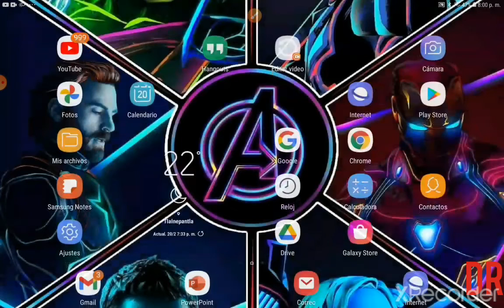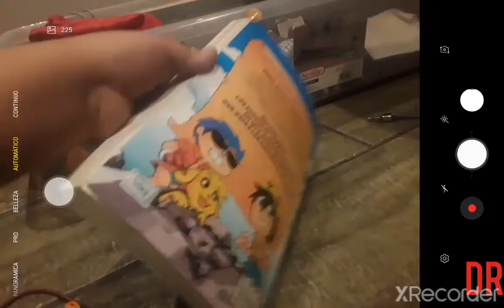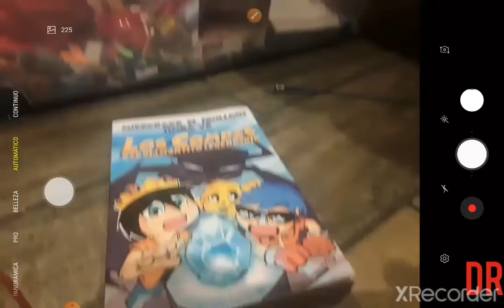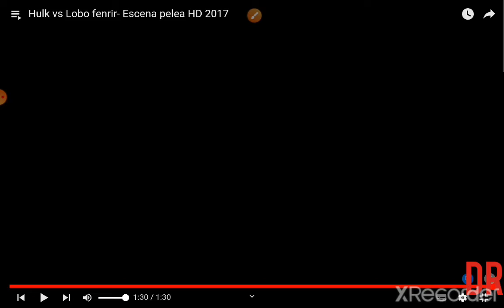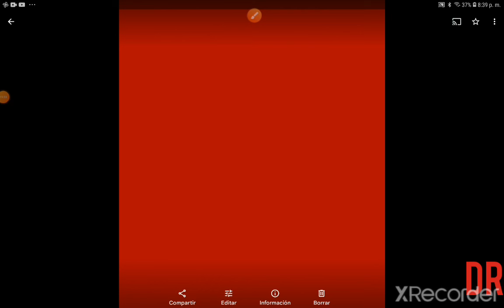mi raking de las 10 mejores peleas de las pelis desacomodados